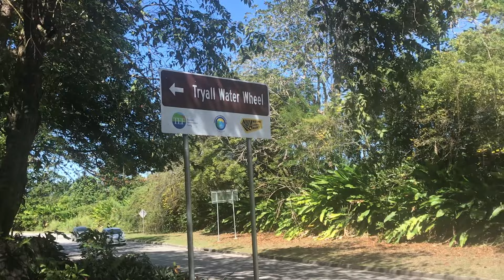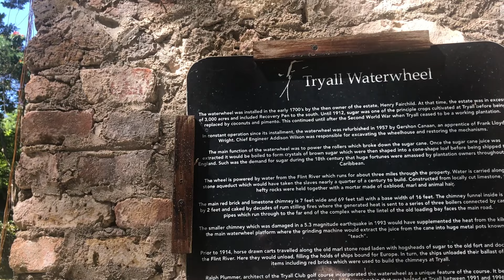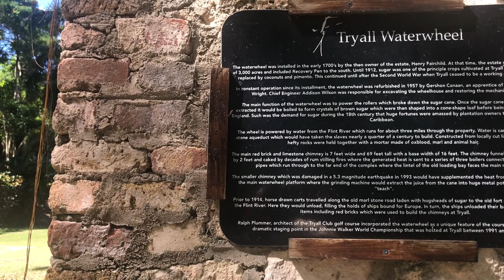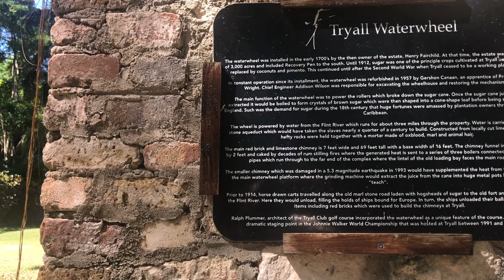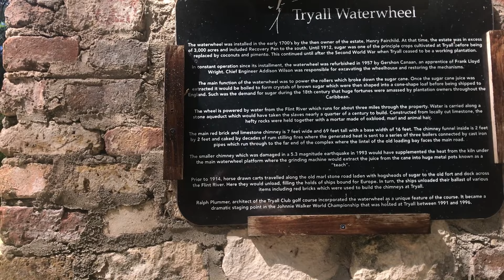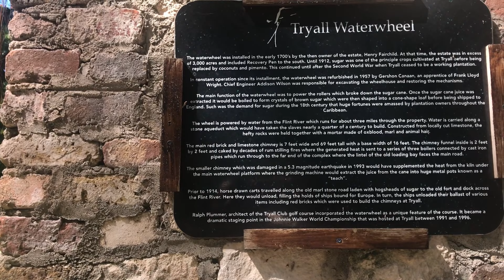WESTMORELAND & HANOVER VLOG | TRYALL WATER WHEEL | JAMAICA VLOG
We spent a couple of days in Negril, and on the way back stopped at Tryall Water wheel in Hanover, a place steeped in history.